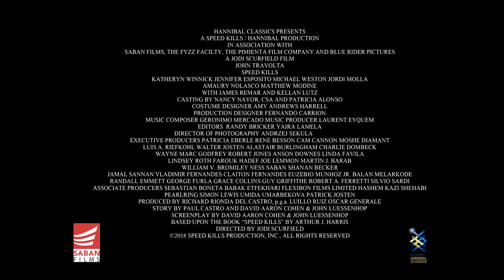SPEED KILLS - Trailer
DIRECTORS: John Luessenhop & Jodi Scurfield - CAST ASSISTANT: Giuseppe Ferlito